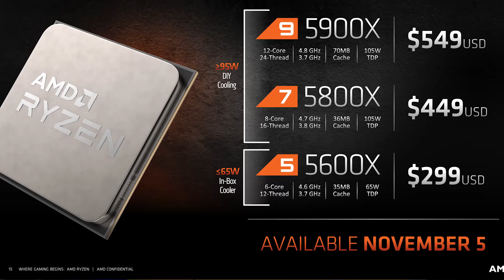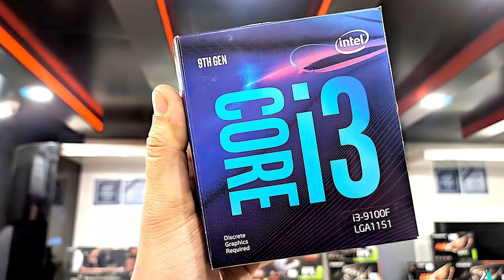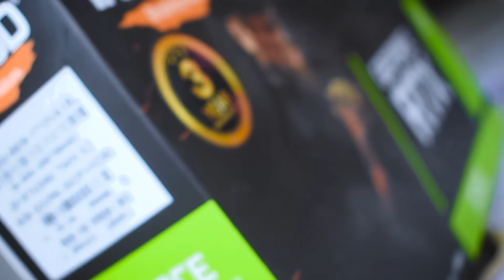Best CPU Plus GPU Combo For Budget Gamers ! 2020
Contact here for pc builds or whats app us - Hi Boiss I've shared some of the best processor and graphics card (CPU & GPU) combos for low to medium budget PC Builds in 2020. You can use these combos according to your requirements and needs and budget for your PC Build.
BEST BUY LINKS!!

Combo 1 (Gaming)

Combo 2 (Gaming/Basic Editing)

Combo 3 (Gaming/Editing/Streaming)

Combo 4 (Gaming/Editing)

GPU           coming soon

Combo 5 (Gaming/Editing)

CPU            Not available
GPU            Not available

** Buy 3rd Genration Ryzen Cpu **
1. Ryzen 3 3200g
2. Ryzen 5 3400g
3. Ryzen 5 3600
4. Ryzen 5 3600X
5. Ryzen 7 3700X
6. Ryzen 9 3900X
7. Ryzen 5 3500
8. Ryzen 3 3100

2.GTX 1650 Super
3.GTX 1660 Super
3.Rtx 2060 Super
4.Rtx 2070 Super

1.LG IPS 75Hz monitor
2.Accer 24inch curve
3.Accer 165hz monitor
4.LG 240Hz Monitor
5.Accer 4k monitor
6.HP 22-inch 75hz

Components Which i use

Music credit - fing diablo

gaming cpu plus gpu combo 2020
best low budget processor and graphics card combo
processor and graphics card combo
best budget cpu for editing
cpu and gpu combo for gaming